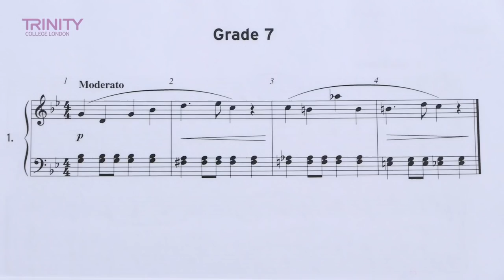Trinity College London Grade 7 Piano Exam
Watch a full length Trinity College London Grade 7 piano exam from the 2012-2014 piano syllabus, with technical work, repertoire and supporting tests performed by Jason. to find out more about our graded exams for piano.

Piece 1: Bach: Courante – Merit
Piece 2: Soler: Sonata in F – Merit
Piece 3: Scott: Water Wagtail – Merit

Technical Work: Scales, Arpeggios and Exercises – Distinction
Sight Reading – Merit
Aural – Merit. Please note that new Aural tests were introduced on 1 January 2017, and that this example uses the previous aural test.

Overall result: Merit (82/100)

Filmed at Trinity Laban, Greenwich, May 2014.